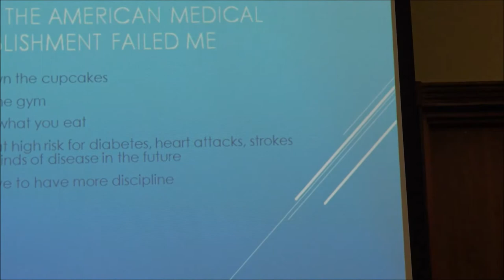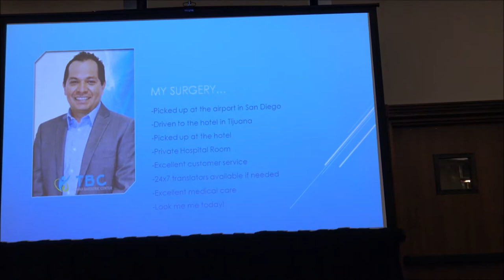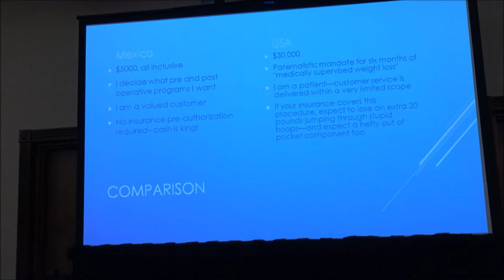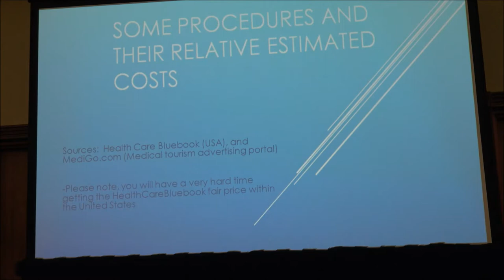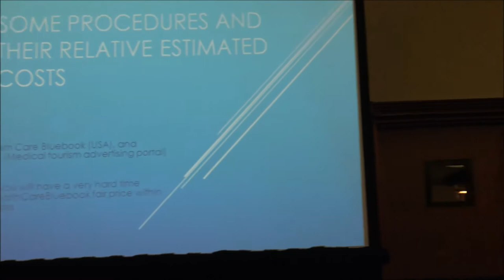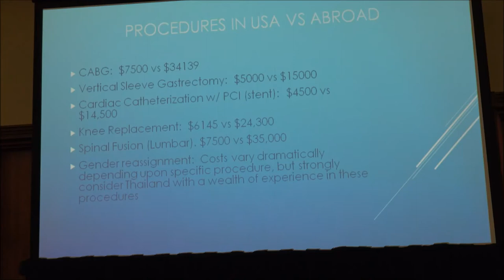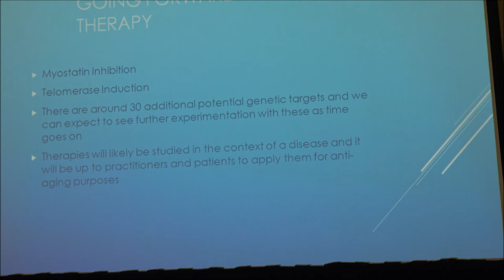Medical Tourism | Dr. Kyle Varner, M.D.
Recorded on March 11, 2017 at the Wyndham Garden Hotel in Austin Texas by James M. Holland

Kyle Varner received his MD from the American University of Antiqua College of Medicine in 2012. After completing his residency at Tripler Army Medical Center in Honolulu in 2016, he became Board Certified in Internal Medicine. He is the founder and medical director of Elite Locum Tenens, a medical staffing firm specializing in connecting quality hospitalists with understaffed hospitals. Dr. Varner currently practices in Spokane, WA and Anchorage, Alaska..